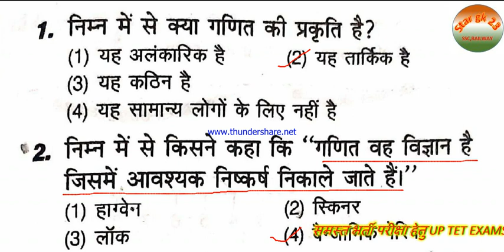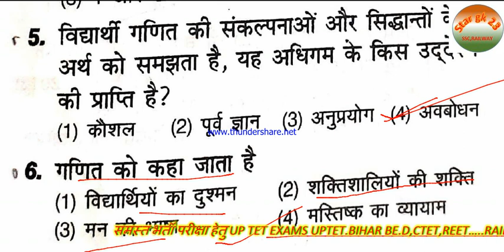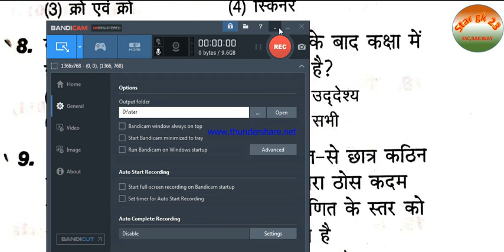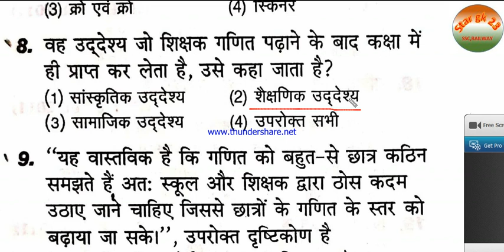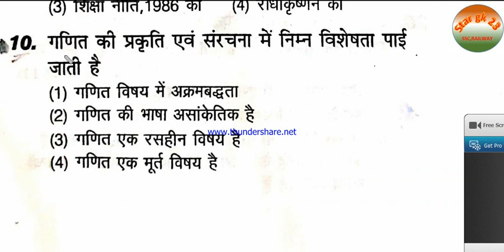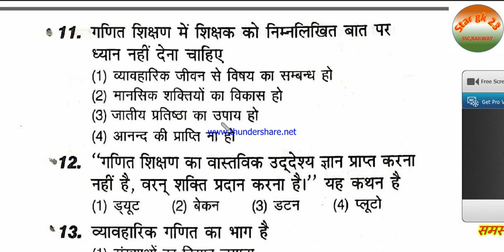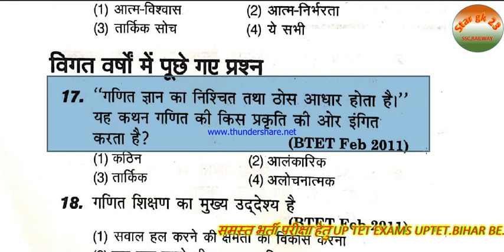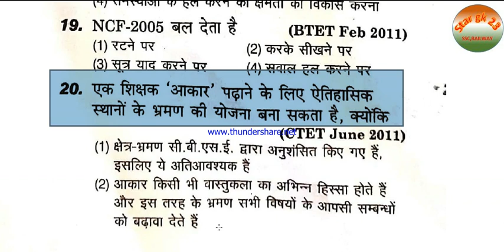गणितएवंशिक्षाशास्त्र 1.गणित की प्रकृति (NATURE OF MATHEMATICS) PART -1 CTET& TET Arihant book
गणित एवं शिक्षाशास्त्र 1.गणित की प्रकृति (NATURE OF MATHEMATICS) बस्तुनिष्ठ प्रश्न PART -1 CTET& TET Arihant book